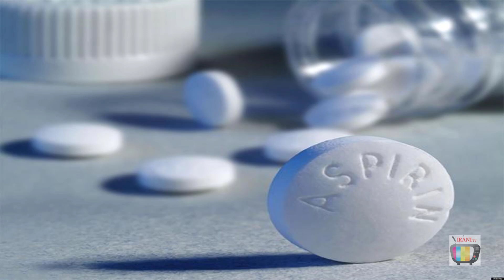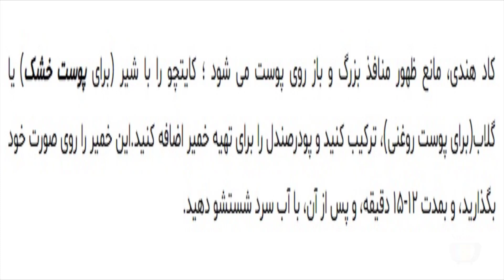25 درمان خانگی برای کاهش منافذ باز پوست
25 درمان خانگی برای کاهش منافذ باز پوست (پرتقالی)
راه و روش های خانگی برای درمان منافذ باز پوست و پوست پرتغالی
قسمت دوم :
علت پوست پرتغالی شدن و منافذ باز پوست چیست؟
ماسکی که کارش بستن “منافذ باز پوست” صورت است